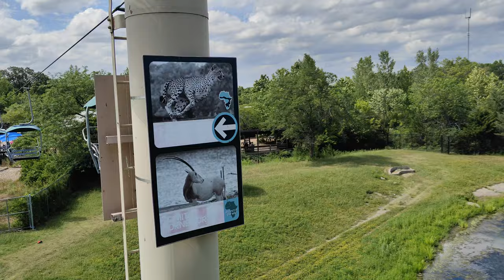Amazing Sky Safari Adventure at Kansas City Zoo | MouNo's Family Explores 40 Feet Above Ground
Join MouNo's Father and Cousin Rishan Bhuiyan as they embark on an exhilarating adventure on the African Sky Safari at the Kansas City Zoo & Aquarium! Suspended 40 feet above the ground, they enjoy breathtaking views of the African Plains, spotting zebras, giraffes, rhinos, and more. Get a closer look at fan favorites like the chimpanzees and crocodiles upon landing. Don't miss this exciting journey through the heart of the zoo's wild wonders!

00:00 Adventure on the African Sky Safari
2:50 Mizan Bhai and his Daughters' Adventure
3:16 Adventure on the African Sky Safari